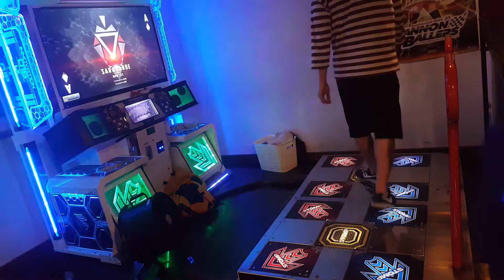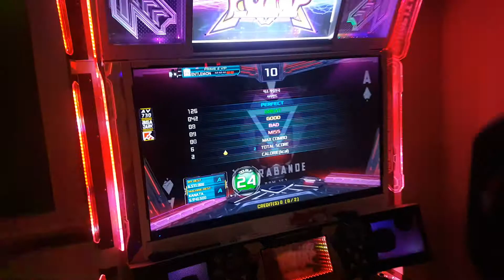Entlemon- Sarabande d24